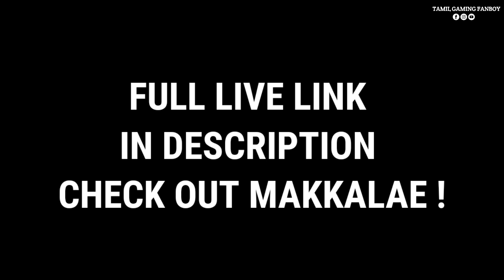Tamil Gaming Story Game Marvels vs Capcom's Game Funny Movements || part 1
Daily live @8pm at Tamil gaming channel

I am a big fan tamil gaming , this shorts video is only for entertainment 😍.